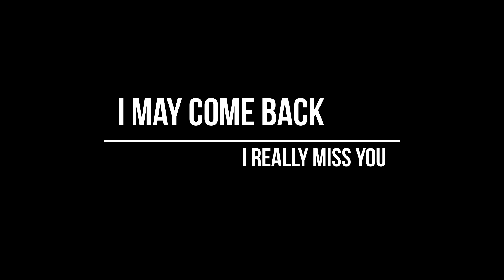is this real?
Kokosmilch8410

Intro music
Moon - dust

Du willst unserer Gilde joinen?